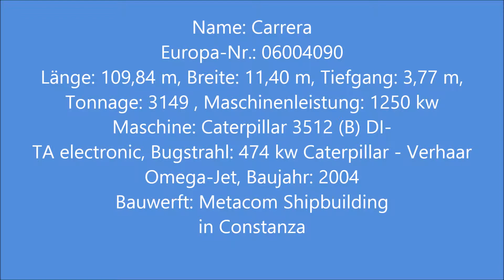Carrera 06004090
Name: Carrera
registriert in: Antwerpen
Europa-Nr.: 06004090
Länge: 109,84 m
Breite: 11,40 m
Tiefgang: 3,77 m
Tonnage: 3149
Maschinenleistung: 1250 kw
Maschine: Caterpillar 3512 (B) DI-TA electronic
Bugstrahl: 474 kw Caterpillar - Verhaar Omega-Jet
Baujahr: 2004
Bauwerft: Metacom Shipbuilding in Constanza